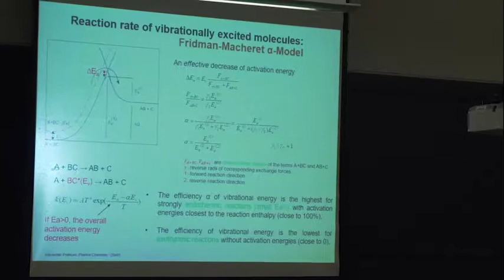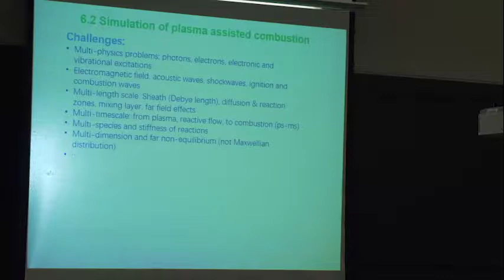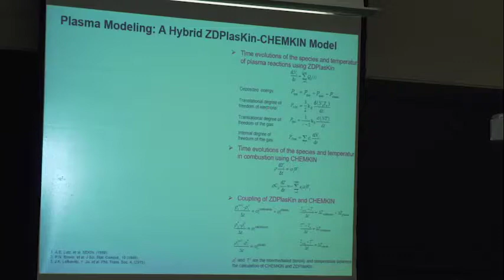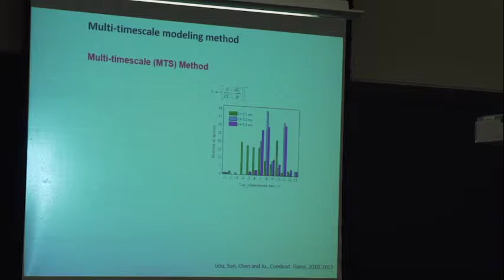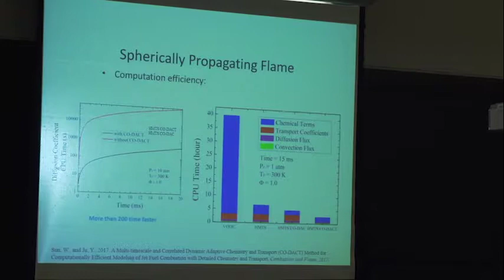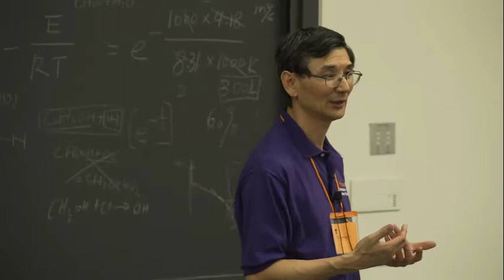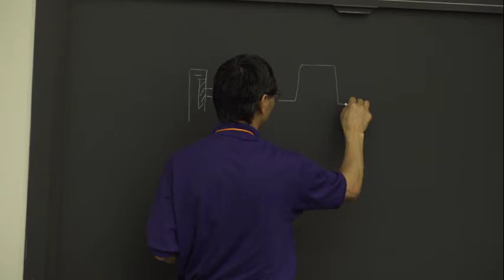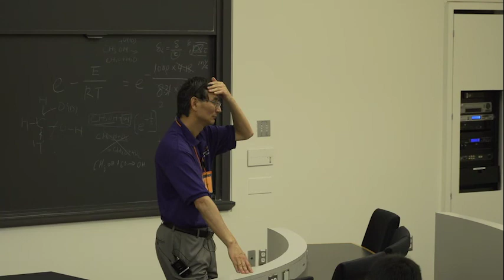Plasma-Assisted Combustion, Ju, Day 3 Part 3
A lecture from the 2017 Princeton Combustion Institute Summer School on Combustion.